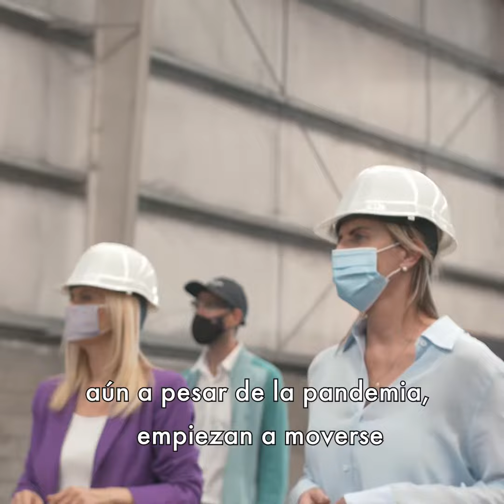Con la vicegobernadora Verónica Magario en el Parque Industrial Cañuelas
Junto a Verónica Magario visitamos la empresa familiar Dayplas S.A., que en el año 2014 eligió Cañuelas para crecer e inauguró su planta de producción en nuestro Parque Industrial. Actualmente, tiene más de 50 trabajadores y realizará nuevas inversiones para ampliar su capacidad productiva.